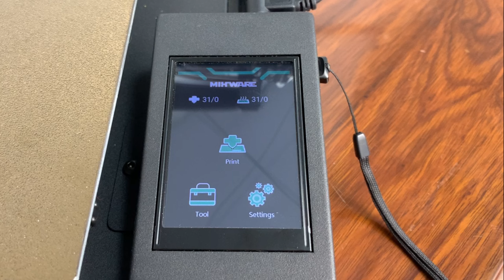Hyper S 3D Printer Replace the Nozzle Kit